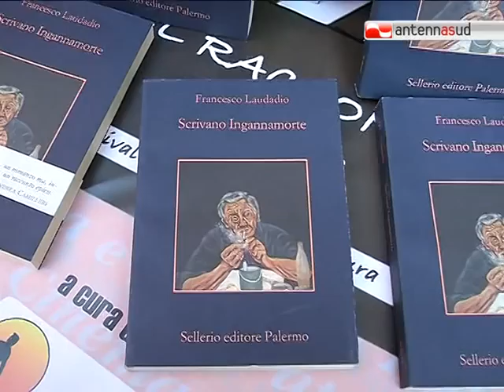TG 18.06.12 "Del racconto il film" comincia dal ricordo di Francesco Laudadio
Una inaugurazione emozionante e commovente quella dell'edizione "Del racconto il film", la rassegna che unisce Cinema, Cultura e Sociale e che ha voluto dedicare la sua prima serata al ricordo del regista e scrittore Francesco Laudadio originario di Mola.